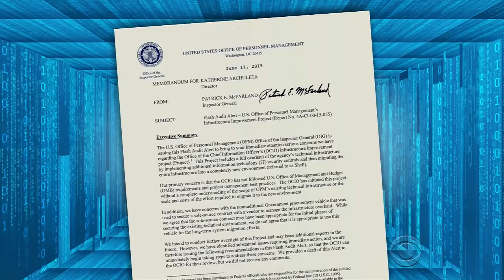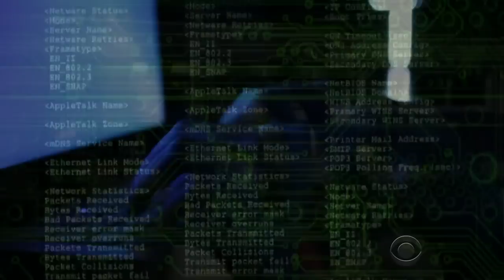18 million impacted in hack of government computers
A breach into government computers turned out to be larger than previously thought. Some 18 million employees may have had their personal information compromised. CBS News chief White House correspondent Major Garrett reports.